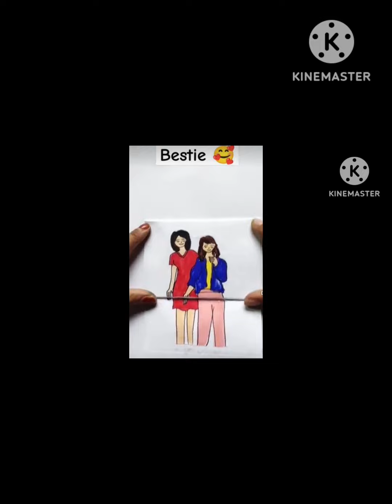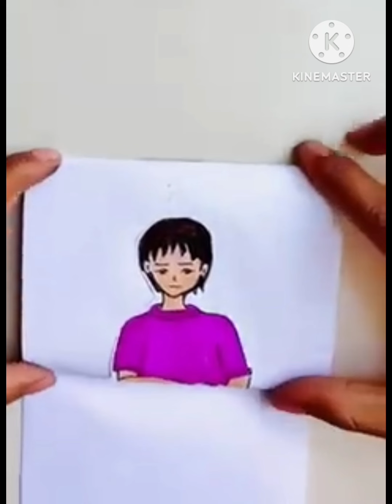Jaan se bhi pyara dost 😊...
Jaan se bhi payra dost
Funny Comedy 😂😜 fun​ art​ storyart​ drawing​ ytviral​ comedy​ ​ yt​